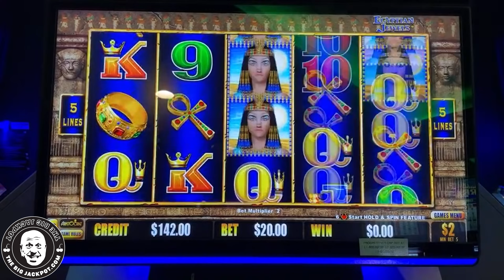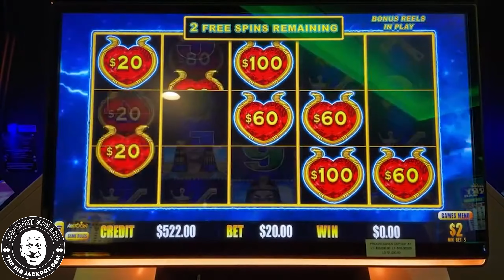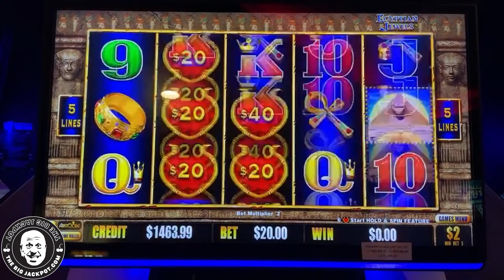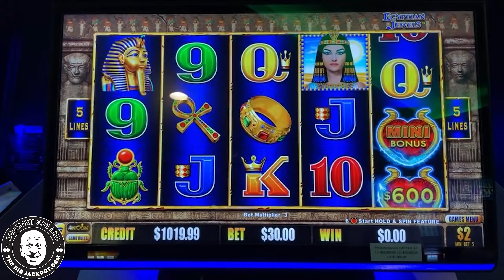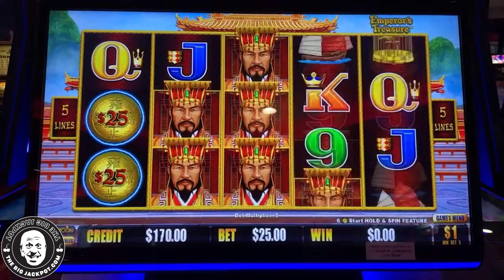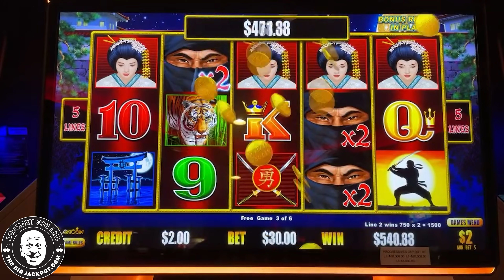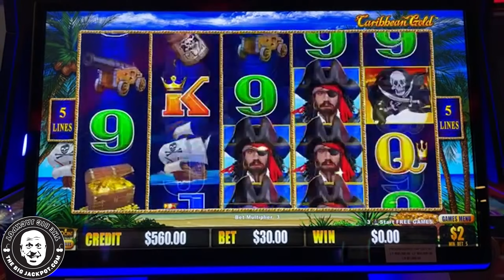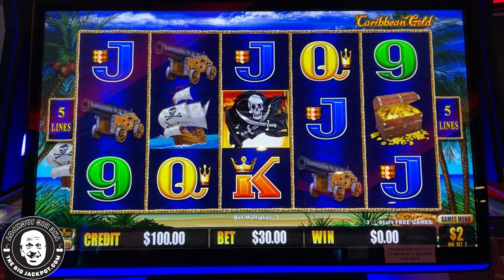DOLLAR STORM SLOT NIGHT! ⚡ EVERY MACHINE I TOUCH IS A WINNER!!!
DOLLAR STORM SLOT NIGHT! ⚡ WINNING BIG ON EVERY MACHINE ALL NIGHT LONG!